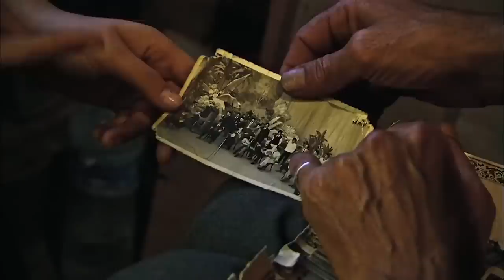«El Gusto», de la Casbah à New York - Safinez Bousbia at TEDxCasbah 2014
Safinaz Bousibia accompagnée du grand Monsieur Ferkioui, nous ont parlé de l'aventure El-Gusto. A son tout début et du comment ce grand projet a pris forme, ce qu'ont été pour eux ces deux dernières années, des résultats et autres initiatives qui ont émergées à partir de ce film documentaire et surtout de ce qu'est «El-Gusto » pour eux ainsi que l'introduction brève de la fondation El-Gusto.